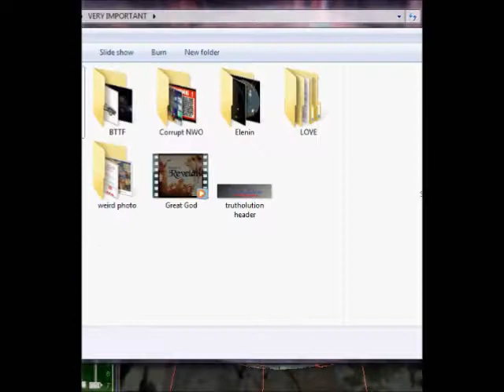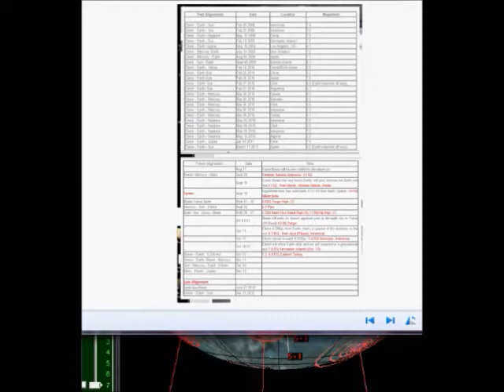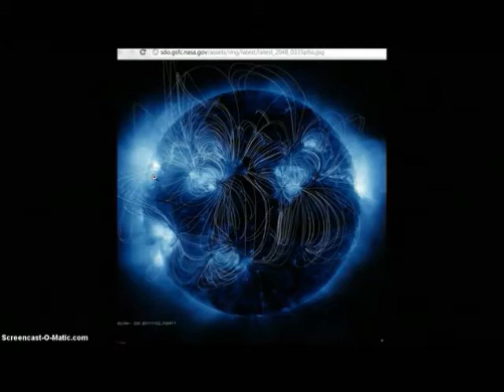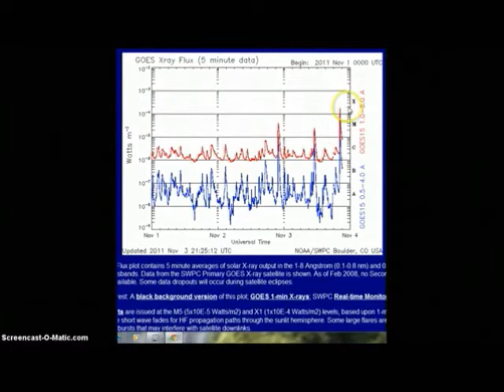27 Earthquakes in Oklahoma in the last 7 days. 11-1-11 to 11-7-11 and Solar Flare Warnings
Oklahoma
Earthquake History

The series of great earthquakes in the New Madrid, Missouri, region in 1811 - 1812, and a strong earthquake centered in Arkansas (October 22, 1881) were probably felt in the area that is now Oklahoma.

The first earthquake known to have centered in the State occurred in September 1918. A series of shocks at El Reno produced only minor effects; the strongest was intensity V on September 10. Objects were thrown from shelves. Other shocks occurred on the next day. On December 27, 1929, another tremor centered in the same area was felt in portions of central and western Oklahoma. Some plaster cracked and at least one chimney fell (intensity VI) at El Reno. In addition, clocks stopped, objects moved, and some reports indicated the walls and floors seemed to sway. In several cities, people rushed from their homes in alarm. The total felt area included about 20,000 square kilometers.

The magnitude 5.5 April 9, 1952, earthquake centered near El Reno affected most of Oklahoma and parts of Arkansas, Iowa, Kansas, Missouri, Nebraska, and Texas. Damage from the 10:30 a.m. CST earthquake was not extensive, but many people in the epicentral area were alarmed, some to near panic. Portions of chimneys fell in El Reno and Ponca City (intensity VII). Bricks loosened from a building wall and tile facing of commercial buildings bulged at Oklahoma City. Also, plate glass windows were shattered in the business district of El Reno. The total damage amounted to several thousand dollars. Aftershocks were felt on April 11, 15, and 16, July 16, and August 14; an earthquake that was felt (IV) at Holdenville and Wewoka on October 7 apparently was unrelated to the April 9th event. Homes and buildings shook and some persons were awakened (V) at El Reno from the April 16th shock, which occurred 5 minutes after midnight. Felt reports were also received from Kingfisher, Oklahoma City, Tulsa, and Union City.

Minor damage to a building foundation and plaster (VI) at Concho resulted from two March 17, 1953, earthquakes about an hour apart. The felt area included Calumet, Edmond, El Reno, Minco, Okarche, Peidmont, and Union City.

On February 16, 1956, a shock at Edmond broke windows and cracked plaster (VI). It was also felt strongly at Guthrie, Oklahoma City, and Pawnee. Southeastern Oklahoma was disturbed by an earthquake on April 2, 1956, that produced thundering, rattling, and bumping noises that were heard by many citizens. Buildings shook and objects fell at Antlers, and many persons were alarmed (V). Minor effects were reported from other nearby towns. On October 30, 1956, an area of about 9,500 square kilometers in northeastern Oklahoma was shaken. The maximum intensity of VII was reported west of Catoosa, where a slippage of the formation caused an oil well to be shut down. Minor damage occurred at Beggs and Tulsa; and isolated felt report was received from Electra, Texas.

A broad area (approximately 31,000 square kilometers) of southwestern Oklahoma and the adjacent portion of Texas was affected by an early morning shock on June 17, 1959. Slight damage, consisting of cracks in plaster, pavement, and a house foundation (VI), occurred at Cache, Duncan, and Lawton. Houses were shaken, buildings swayed, and many persons were alarmed. A smaller earthquake on June 15 was felt by many at Ada and nearby places. Dishes were reported broken (V) and a trembling motion was observed.

On January 10, 1961, a mild shock was felt in Latimer and Pittsburgh Counties in southeastern Oklahoma. Thunderous earth sounds were heard in many places (V); no damage was reported. Another earthquake on April 27, 1961, awakened many (V) at Antlers, Coalgate, Hartshorne, Leflore, McCurtain, Panola, Poteau, Talihina, and Wilburton. Once again, thunderous, deep rumbling earth sounds were heard throughout the area.

An October 14, 1968, earthquake caused minor damage at Durant. Walls cracked, and glass in two structures broke (VI). The press reported that a 5 foot tall advertising stand fell over, and canned goods fell from a rack in a supermarket. Slight foreshocks were felt at Durant on October 10 and 11. Intensity IV effects from the October 14 shock were also noted at Caddo.

A magnitude 4.6 earthquake caused some cracked plaster (V) at Wewoka on May 2, 1969. Intensity V effects were reported at several other towns in the region. The total felt area included approximately 33,700 square kilometers in eastern Oklahoma.